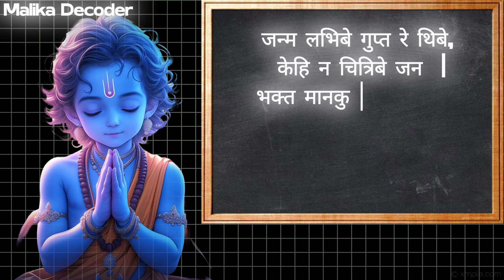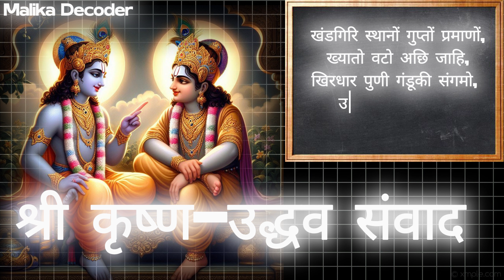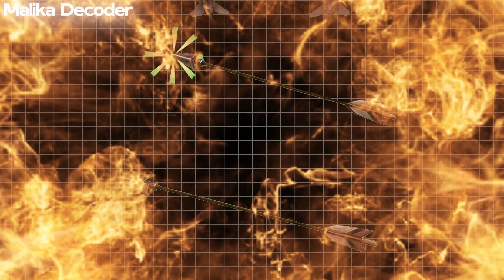खंडगिरि पर गुप्त बाल कल्कि लीला | Bhavishyaa Malikaa | Kalki 2898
😇इस घोर कलियुग और खंडप्रलय से बचने के उपाय:
🚩"माधव" नाम जप।
🚩त्रिसंध्या धारा।
🚩श्रीमद्भागवत महापुराण पठन।

यह सब करने के पहले हमें शुद्ध शाकाहारी होना पड़ेगा, किसी भी प्रकार का नशा नहीं करना चाहिए, किसी भी प्रकार के व्यभिचार या दुराचार में लिप्त नहीं होना चाहिए।

🤏🏻संक्षिप्त में हमें सत्य, शांति, दया, क्षमा, प्रेम, धर्म और मैत्री की संस्थापना के लिए स्वयं अपने व्यक्तित्व में भी इन्हें निभाना होगा।

त्रिसंध्या पाठ दिन में तीन समय करना होता है:
ब्रह्म मुहूर्त (4 AM - 7 AM)
दोपहर और (11:30 AM - 1 PM)
शाम। (5 PM - 7 PM)
लेकिन ध्यान रखना आप पिछले 15 दिनों से शाकाहारी हों।

कलियुग की आयु 5000 साल क्यों हो गई ?
13 दिन का पक्ष
kalyug ka ant kab aur kaise hoga
कलयुग का अंत
कलयुग का अंत कैसे होगा
कलयुग का अंत कब होगा
kalyug ka ant kaise hua
kalyug ka ant bhavishyaa malikaa
kalyug ka ant kab hai
kalyug ka antim charan kaisahoga

कलयुग का अंत कैसे हुआ
कलयुग का अंत कब और कैसे होगा
कलयुग का अंत कितने साल बाद होगा
कलयुग का अंत कैसे
कलयुग का अंत कब है।
कलयुग का अंत कब होगा कैसे होगा
कलयुग का अंत कब आएगा

भविष्य मालिका के अनुसार विश्व युद्ध 3 का सम्पूर्ण वर्णन
world war 3 trailer meme
world war 3 trailer song
World war 3 simulation
malikaa bachana
bhavishyaa malikaa in hindi
bhavishyaa malikaa 2024 election
bhavishyaa malikaa today
karmadhikari shanidev episode 3
mahabharat episode 10 11 12
malikaa bachana 2024
nostradamus
real bhavishyaa malikaa
malikaa
bhavishyaa malikaa
Word war
world war 3 podcast hindi
world war 3 prediction
bhavishyaa malikaa
malaika decoder
malikaa bachana
war in world
kalki avatar
world war
world war 3 2024
world war 3 prediction astrology
Kashinath Mishra

भविष्य मालिका
भविष्य मालिका की भविष्यवाणी
भविष्य मालिका पुराण
भविष्य मालिका भविष्यवाणी
भविष्य मालिका क्या है
भविष्य मालिका की भविष्यवाणी 2024
भविष्य मालिका किताब
भविष्य मालिका हिंदी
भविष्य मालिका ग्रंथ
भविष्य मालिका पुराण 2032 से सत्य युगकी शुरुआत

विश्वयुद्ध
विश्व युद्ध कब होगा
विश्व युद्ध कब हुआ
विश्व युद्ध Iive
विश्व युद्ध खान सर
विश्व युद्ध 2
विश्व युद्ध gK
विश्व युद्ध की भविष्यवाणी
विश्व युद्ध का इतिहास
विश्व युद्ध 3

कल्कि अवतार
कल्कि अवतार का रहस्य
कल्कि अवतार कब होगा
कल्कि अवतार की कहानी
कल्कि अवतार की भविष्यवाणी
कल्कि अवतार हो चुका है।
कल्कि अवतार कब होगा पृथ्वी पर
कल्कि अवतार का जन्म कब होगा
कल्कि अवतार क्या है।
कल्कि अवतार (सुधमा
कल्कि अवतार ड्राइग

bhavishyaa malikaa
bhavishyaa malikaa 2024 predictions
Kalki avatar
malikaa Decoder
Kalki 2898
malikaa bachana
2023 bhavishyaa malikaa
bhavishyaa malikaa 2023
2024 bhavishyaa malikaa
2024 bhavishyaa malikaa predictions
bhavishyaa malikaa 2024
2022 bhavishyaa malikaa
bhavishyaa malikaa today
KaliyugEnd

astrology forecast
bhavishyaa malikaa kalki avatar
Devkinandan thakur ji
aniruddhacharya ji
kalyug ka aant
astrology podcast